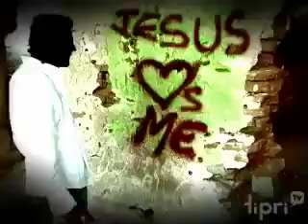Endrendum: Every Day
A music video focusing on singing everyday about the blessings from God.